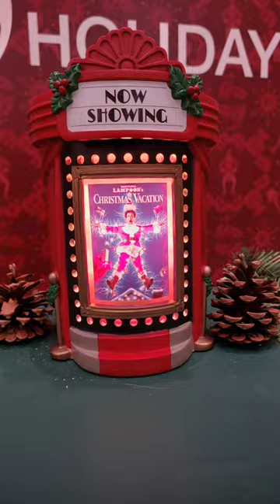Your sneak peak of the upcoming Scentsy Australia Christmas Collection 🎄 🎅🇦🇺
With a special nod to our favorite dysfunctional family, The Griswold's, this year's Christmas Collection has something for everyone!

You can check all this awesomeness on my website from 5pm, 1st October 2024

Kylie xx